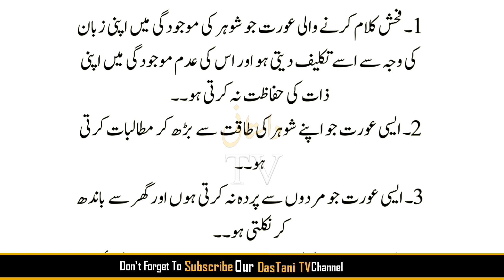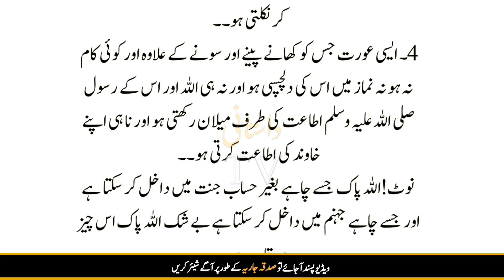Jahunumi biwi ki 4 nishaniyan || Hikmat ki batain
Islamic stories
Islamic bayan
Prophet stories
Islami waqiat

Islamic stories
Islamic bayan
Prophet stories
Islami waqiat